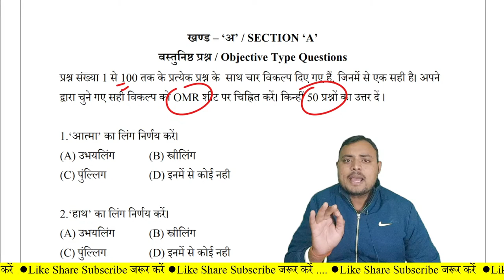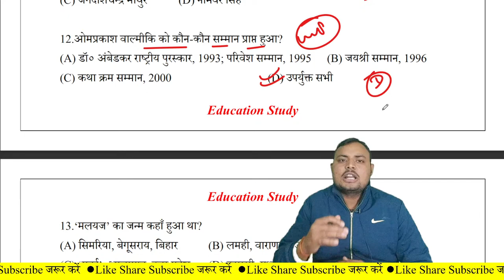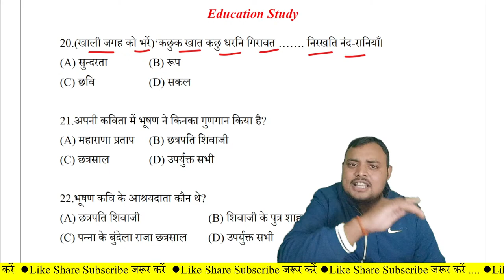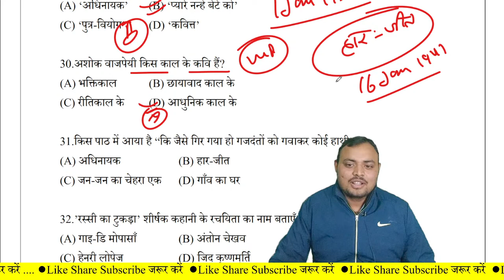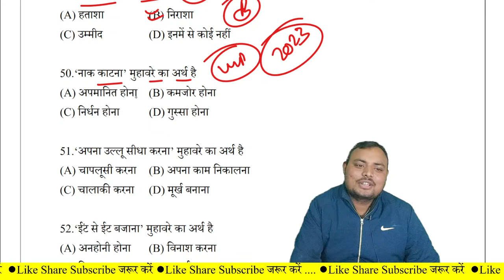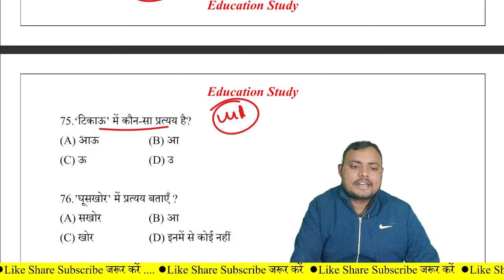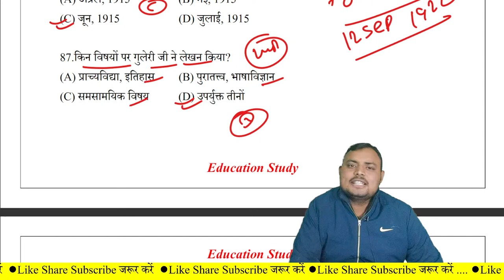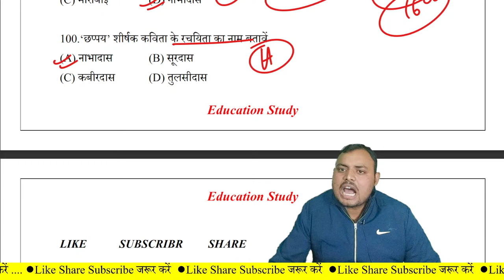12th Class Hindi Viral Questions Answer For 2023 |Hindi Vvi question answer For Class 12 | BSEB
12th Class Hindi Viral Questions Answer For 2023 |Hindi Vvi question answer For Class 12 | BSEB , Education Study

12th hindi model paper 2023,bseb hindi model paper class 12th,12th hindi viral question exam-23,
12th hindi 100 marks model paper 2023
12th hindi 100 marks model paper 2023
12th hindi 100 marks objective answer 2023
12th hindi 100 marks syllabus 2023
hindi 100 marks 12th arts answer key
12th 100 marks arts 2023
12th hindi book 100 marks
bseb 12th hindi 100 marks syllabus

12th hindi book 100 marks Bihar Board
12th hindi model paper 2023 bihar board
12th hindi model paper 2023 arts
12th hindi model paper 2023 pdf
12th hindi model paper 2023 rbse
12 hindi model paper 2023
12th ka model paper 2023
12th hindi elective model paper 2023
12th model paper 2023 science in hindi
model question paper 2023 12th hindi
hindi compulsory 12th class rbse model paper 2023
class 12 hindi model paper 2023 solutions Bihar Board